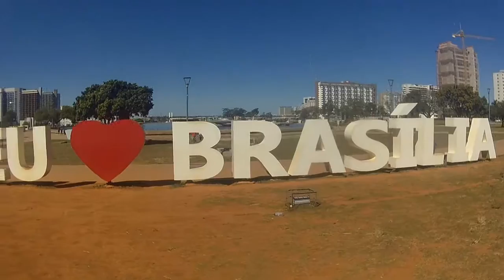GEEK TRIP - BRASILIA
♠ Informações•••­ ♠

Eae galera,Sou Brands e estamos aqui pra mais um video GEEK's!!

♠ Contato ­ ♠

√ Skype: BR4NDS1
♠ Até a próxima ♠ Créditos
Captação, Direção, Edição,Roteiro
por Guilherme Brandao Barbosa